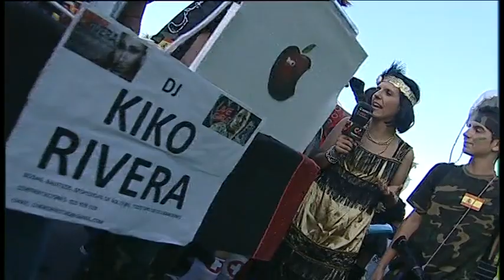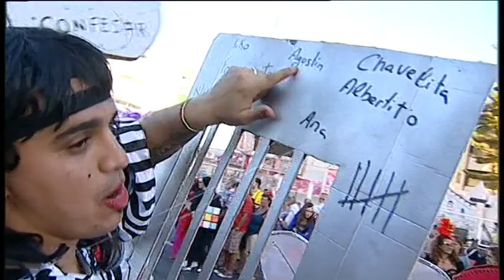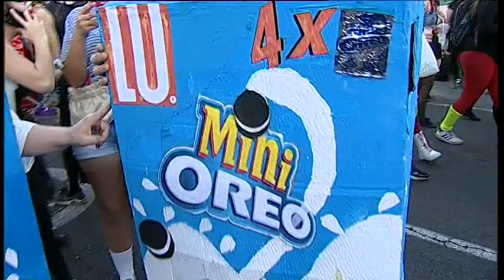Cabalgata Carnaval Maspalomas 2015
Cabalgata del Carnaval de Maspalomas en Gran Canaria 2015